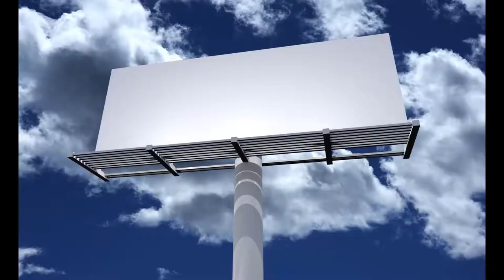Anti aircraft warfare Wikipedia Article Audio